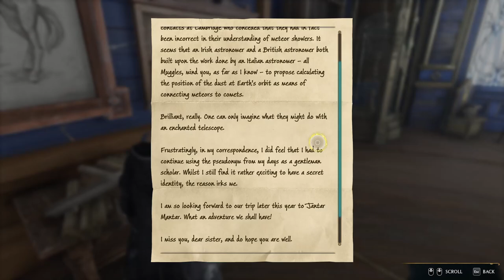The Daedalian Keys Side Quest 𓆩🔑𓆪 Part 1 | Hogwarts Legacy Ep.16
Thumbnail by .

-- TIMESTAMPS --

00:00 Intro
00:14 Exploring
01:27 Meet up with Nellie Oggspire
08:43 End of Gameplay

-- LINKS --